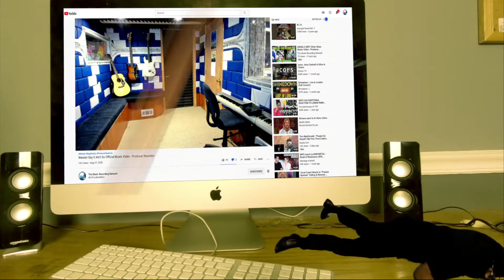THIS IS 🔥🔥🔥 | Eminem & Proof Freestyle - Pick It Up - Producer Reaction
Today i m doing the Reaction of Eminem & Proof Freestyle - Pick It Up   , so lets check it out guys, hope you enjoy.

𝗖𝗔𝗧𝗘𝗚𝗢𝗥𝗬:
Entertainment
Music
Stream